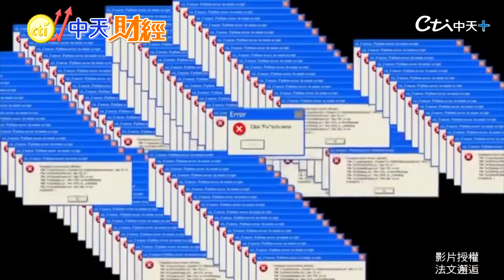【下一站，饗樂之城】提到法國就是浪漫?講到瑞士就想到有錢? 聽聽這些阿兜仔遇到的刻板印象與反應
說到法國是不是想到浪漫的普羅旺斯薰衣草？說到瑞士是不是想到錢和鐘錶？
對於各個國家的刻板印象 歡迎留言一起來探討！！！

金幣小編讓你一起發 推薦代碼cti178